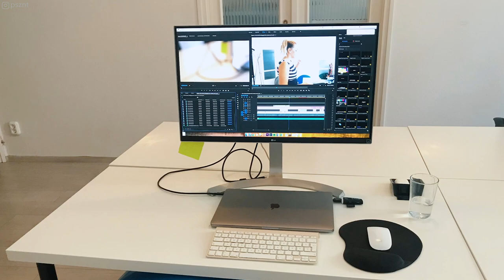TUD EGY PASI RENDET TARTANI? SZÉTROMBOLTAM AZ IRODÁM! ✖️Hunbelievable #48 ✖️SZÁNTÓ PÉTER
Ezen a héten eléggé kiléptem a komfort zónámból. Ezt Cserta Szandrának köszönhetem. A Mentorshipből ismerem és neki is van YouTube csatornája. A Kívül belül boldogság arról szól, hogy miként rendszerezhetjük az életünkben lévő dolgokat és a lakókörnyezetünk. Igen, ez egy olyan kolab, ahol erre törekedtünk...

Én tényleg szeretem a rendet, csak valahogy sosem sikerül megtartani. Pedig annyira bejön Casey Neistat irodája, ahol mindennek megvan a helye. Vagy Garyvee dicsőség fala. Ehhez képest nálam mindig minden elúszik. De ezentúl nem!

Szandrával átnéztük az irodát és adott néhány király tippet és már most is amikor ezt írom és a videót töltöm fel érzem, hogy mennyire használ és mennyivel produktívabbnak érzem magam!

Csupán néhány rendszerezési trükk, nameg néhány dobozni szemét kidobása, ami teljesen feleslegesen állt itt. És máris üres a íróasztalom -- pontosabban csak az van rajta, aminek kell. Mindeközben mindennek megvan a helye: tudom hova nyúljak ha extra kábel kell, vagy egy akkumlátor, hol van a lencsetisztítom és a több évnyi backup winchesterek. Úgy érezm ez még csak a kezdet és ezt folytatni fogom!

Addig is nézzétek meg Szandránál a közös videónkat, ahol 10 perc alatt a konyhát is rendbeszedte. Magic